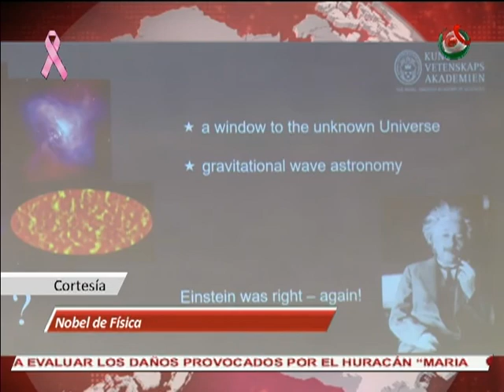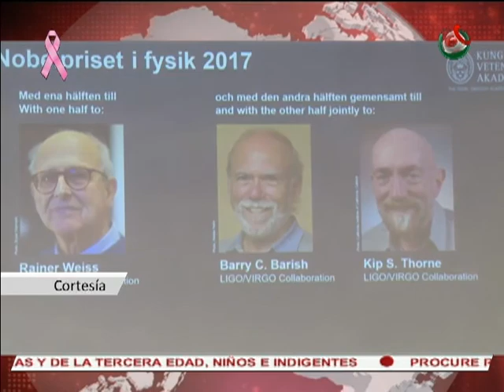03/10/17 Noticiero México al Día MD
México al Día edición matutina, transmitida el martes 03 de octurbe de 2017.